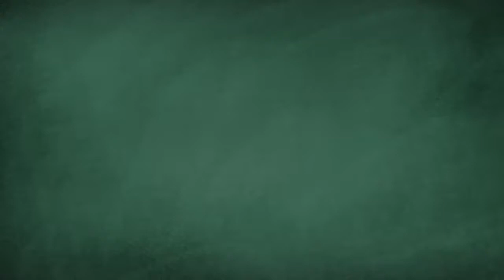Tvc Exzellenz Day 27